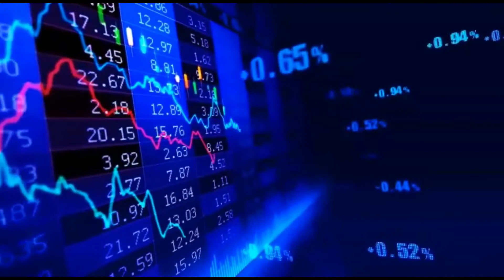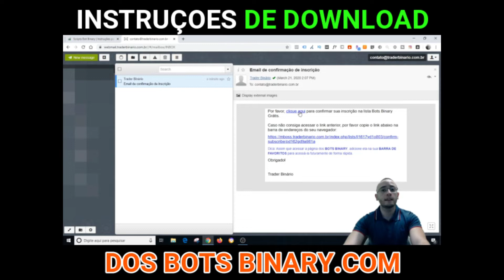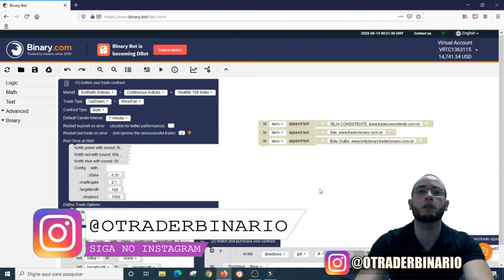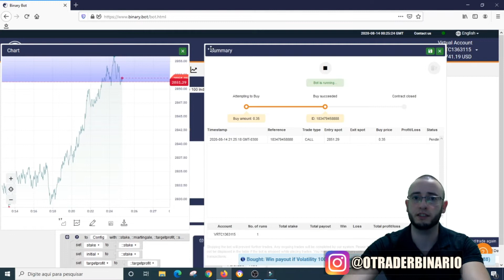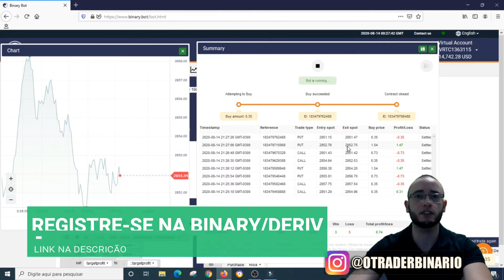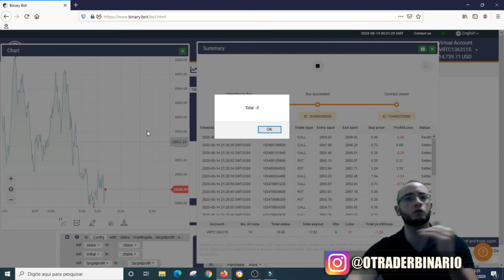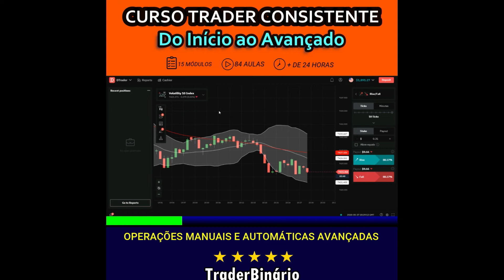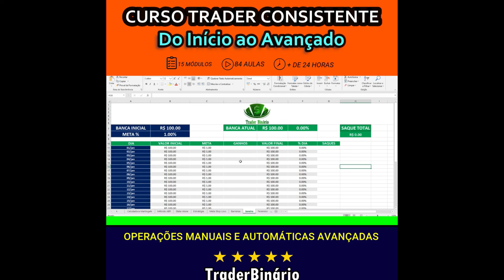✅ DOWLOAD BOT BINARY DERIV - MINOTAURO #55 - BOT RISE AND FALL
DOWLOAD BOT BINARY DERIV GRÁTIS - MINOTAURO #55 - FREE BOT RISE AND FALL